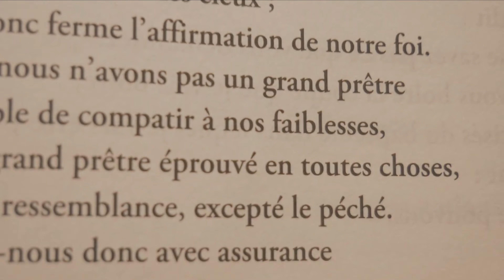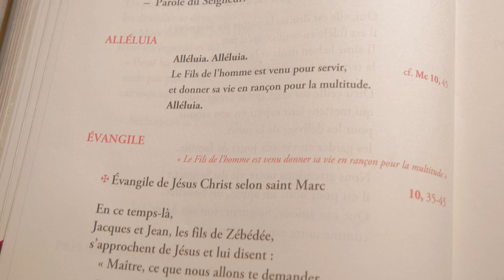PAROLE DU DIMANCHE